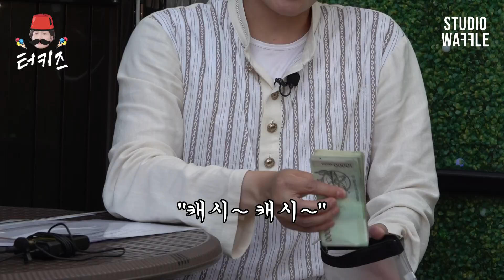퇴근길에 굉장한(?) 일반인을 만났습니다... 스페셜 토크~ 토크(?)ㅣ터키즈온더블럭 특별판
📢 터키즈 특별판! 이거 나갈 수 있나💥🙄💥?
무더위를 날려버릴 입담을 소유한 갓반인 등장~ 등장~
텐션 잡아야쥐~ 못 잡겠쥐~? 더위 조심,,, 길가다 주디 조심,,,

초저예산 길바닥 토크쇼《터키즈 온 더 블럭》
매주 금요일 오후 6시 스튜디오 와플 공개!